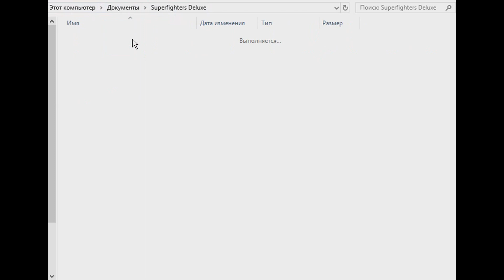✅ How to download textures FAST(Superfighters Deluxe)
Mythologic-Interactive
Game : Superfighters Deluxe